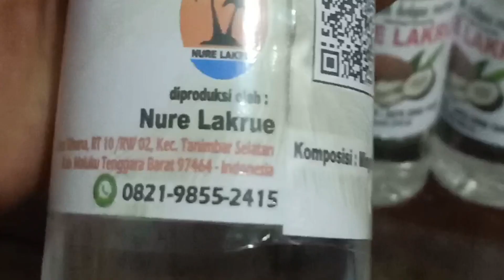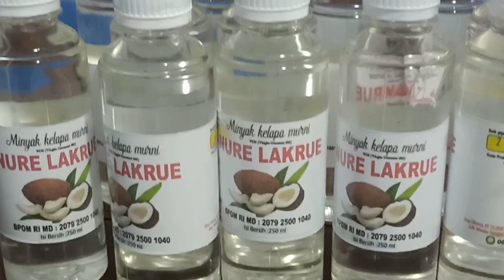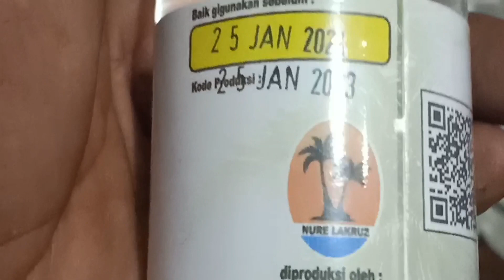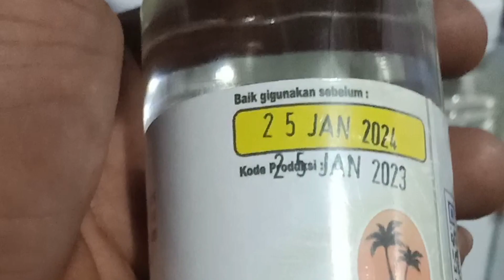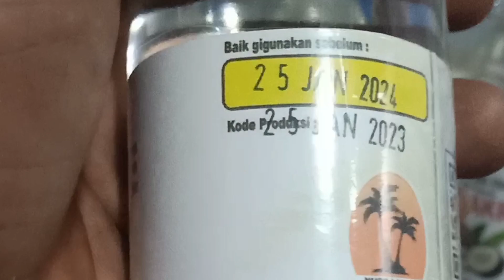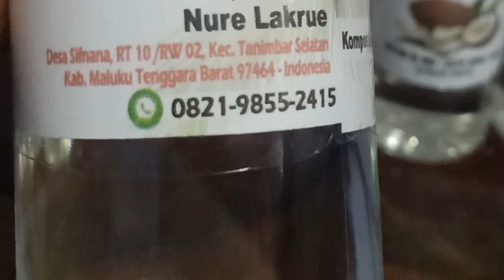Cara Pengolahan Dan Manfaat Dari Mengkonsumsi VCO Produk UMKM Nure Lakrue